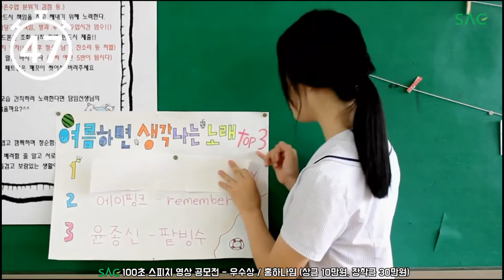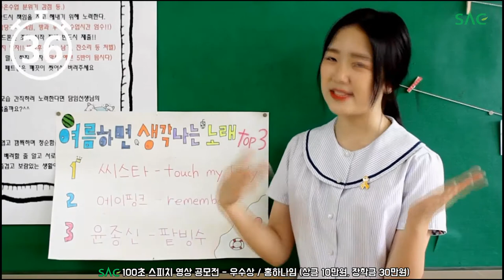[싹튜브] SAC방송MC쇼호스트 100초 동안 아무말대잔치 스피치 영상 공모전 우수상 '홍하나임' 서울종합예술실용학교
SAC방송MC쇼호스트 100초 동안 아무말대잔치 스피치 영상 공모전 우수상 '홍하나임'